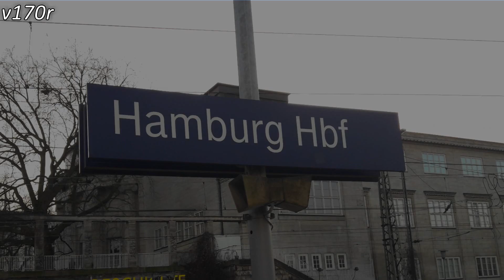Hamburg Hbf - Mit ICE-TD, Güterzug, Metronom, ICE1, BR 182, BR 101 und S-Bahn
Augennomen am 3+4+5 März 2017

 - Smart Riot